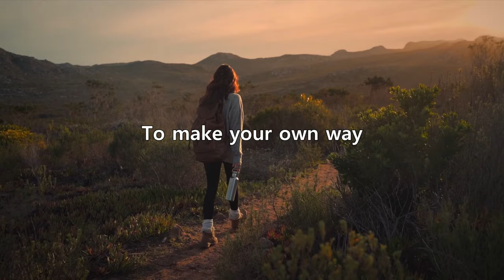See Your Dreams Through | Tyler Perry Motivational Speech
Inspirational speech featuring key points from Tyler Perry's 2022 Emory University commencement speech. He delivered a motivating message about the importance of never giving up, and his personal experience in seeing his dream through.

BE INSPIRED. ACHIEVE YOUR GOALS. INSPIRE OTHERS.

CREDITS
Speaker:
Tyler Perry

Stock Video:
The great artists over at Pexels.